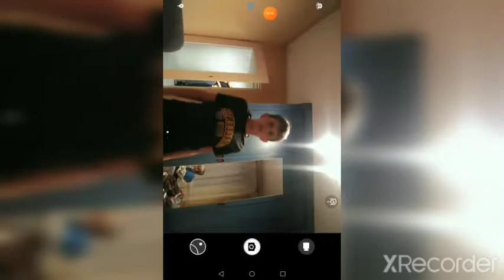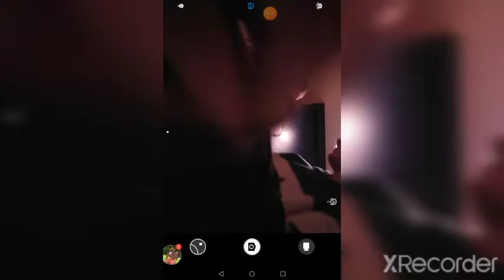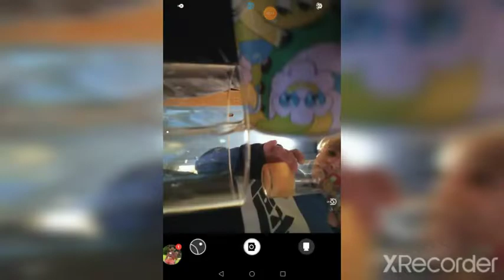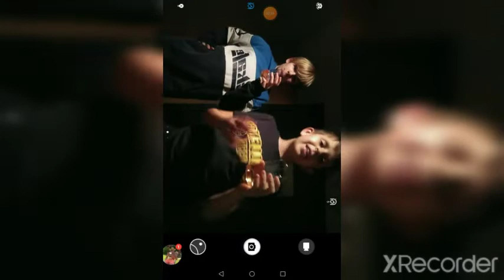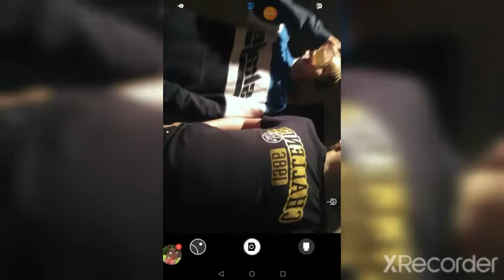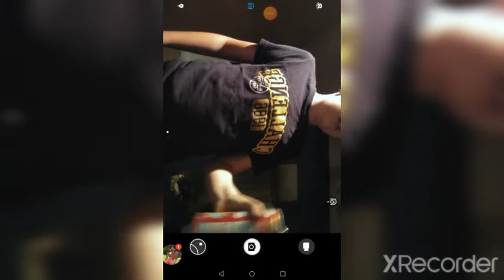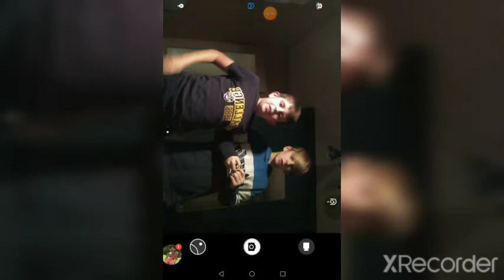testujemy napoje ekipy